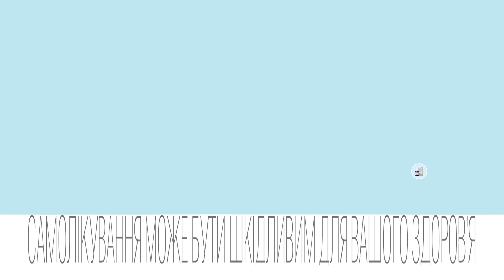KUSUM - Колікід - Рекламний ролик